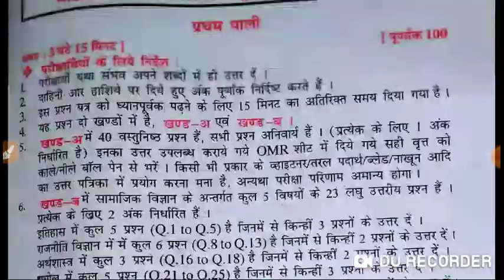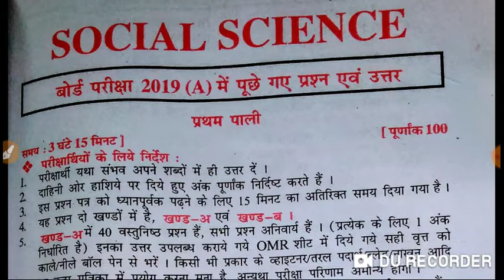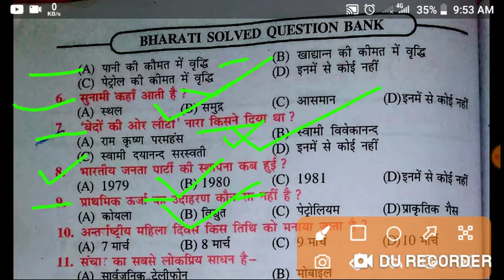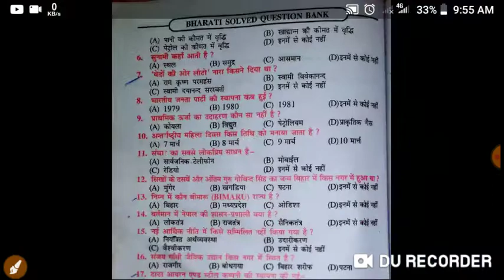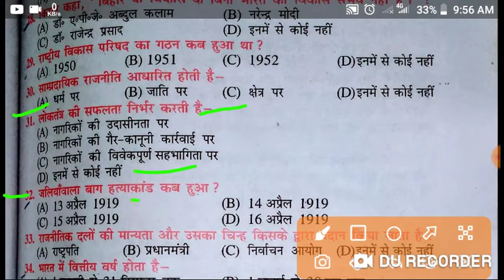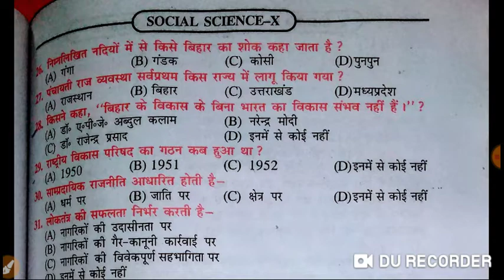Class 10th social science questions answer 2019#class 10th social science.social science Bank quest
Is video mein bataya gaya hai class 10th ke a social science ko

Jo 2019 mein pucha Gaya agar aap abhi se a question bank se yad karte hain aur aur exam mein mein acche number Lana chahte Hain tu to is video ko jarur dekhiae

Agar aap abhi se taiyari kar rahe hain to fayda aapki hogi
Agar aap aap abhi se taiyari nahin karenge to nuksan aapki ho gai
is video mein ham bataen Hain 2019 mein jo pucha Gaya question hai social science ka usi ka main bataya hun
Jaldi aap sabhi ke liye dusri Pali ka video bhi upload ho rahi hai